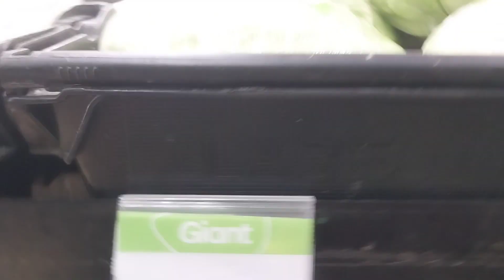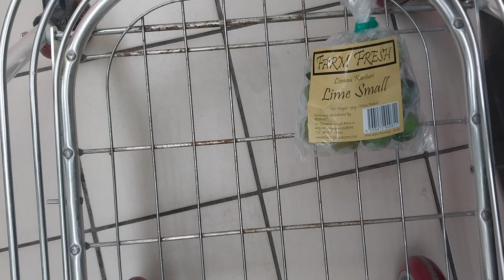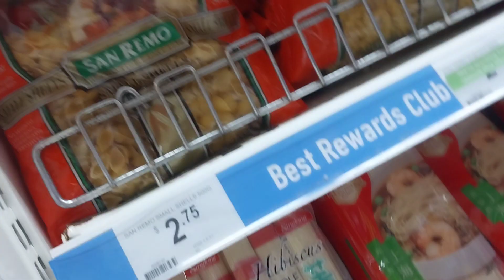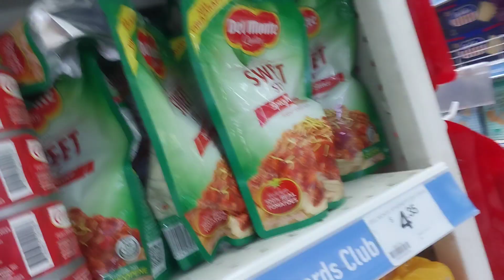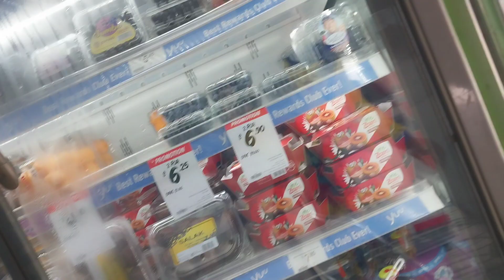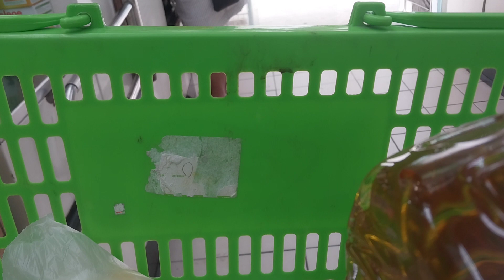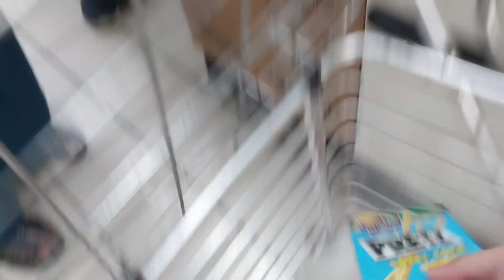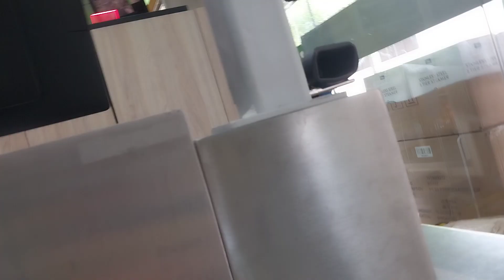go giant express block 622D Punggol central 24MINS